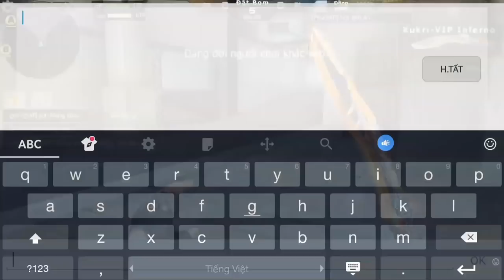CF Mobile/CF Legends | M4A1-Noble Dragon - Trẻ Trâu Bắn Thua Rút TMP VIP ra Bật :)))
CF Mobile/CF Legends | M4A1-Noble Dragon - Ân ST